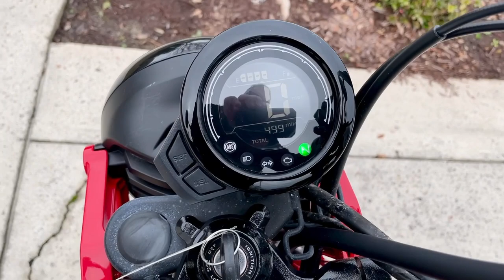2021 HONDA TRAIL125 ABS